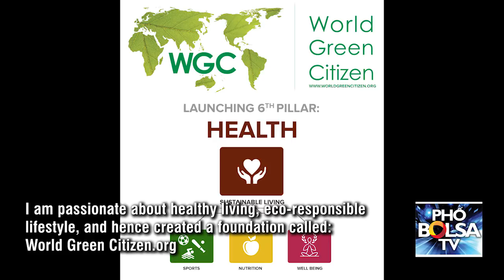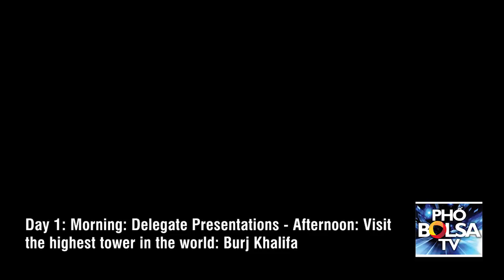Gateway to Dubai - Đường đến thị trường Dubai